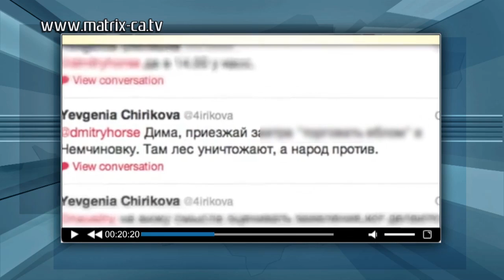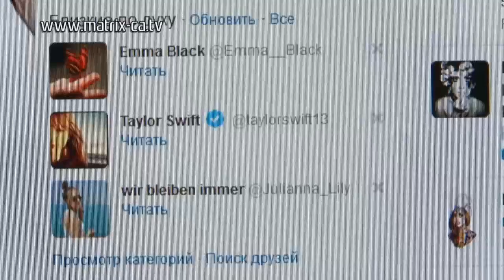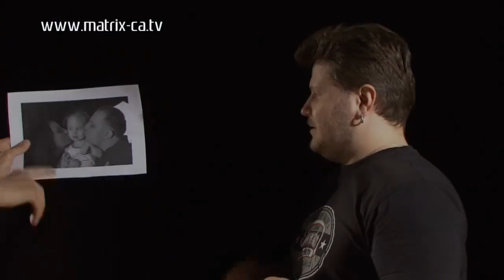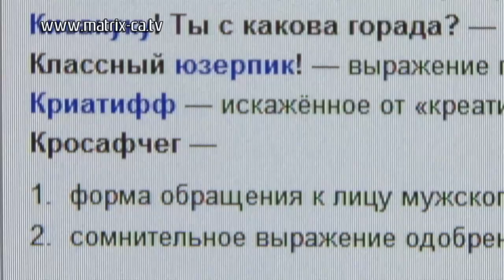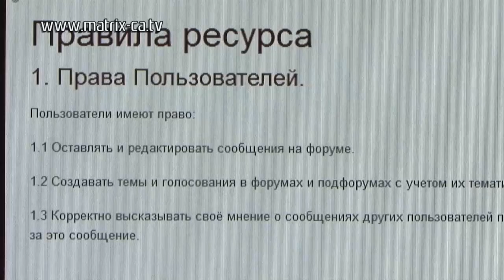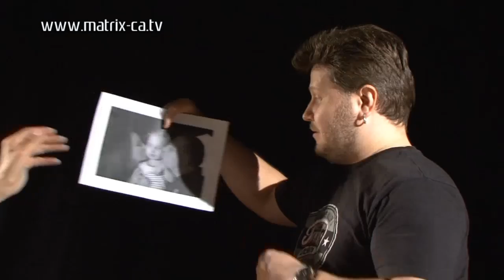Этикет в сети! (202)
Наверняка вы сталкивались с грубостью в сети. Троллингом и нелицеприятными высказываниями. Кажущаяся анонимность сподвигает даже робких и застенчивых в реальности людей в Интернете становиться настоящими подонками. Почему и как с этим бороться!